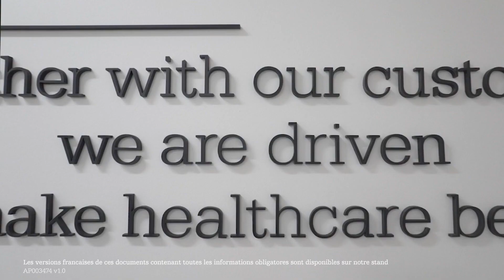At Stryker, we're with you all the way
At Stryker, supporting you is more than our job. It’s our honor. Your partnership matters to us, and together we are driven by something bigger: making healthcare better. We're with you all the way.